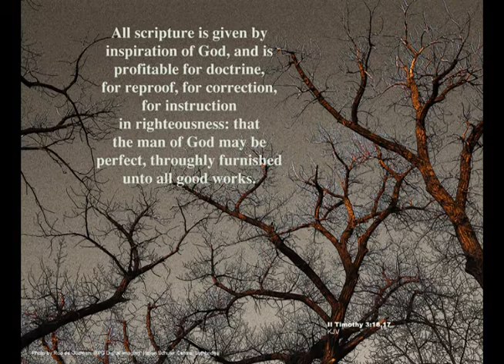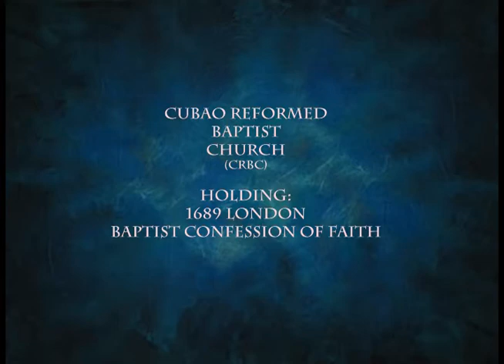Title Video Clip